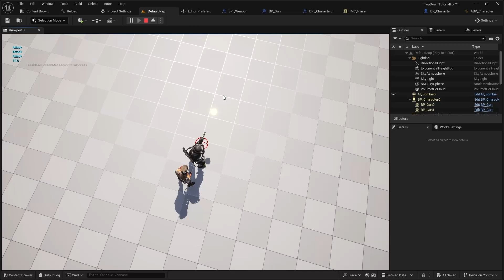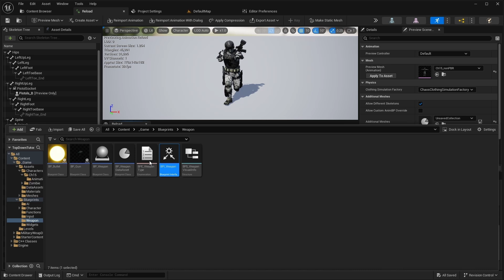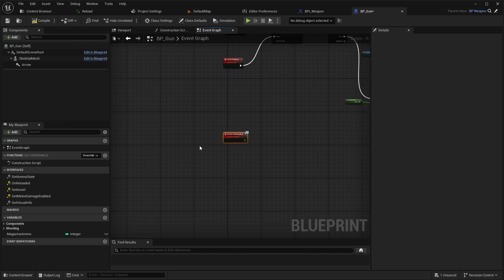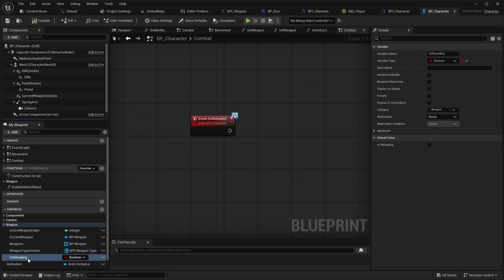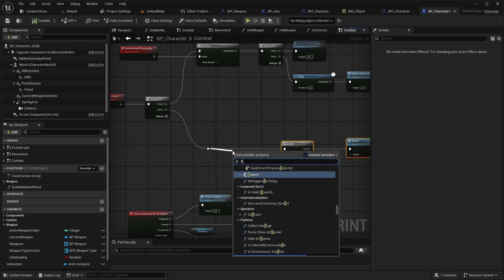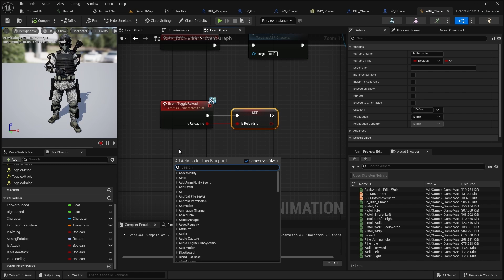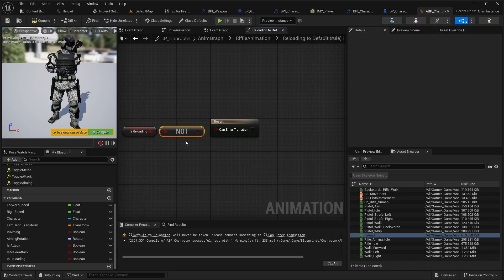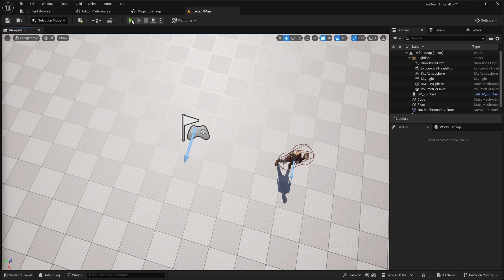Unreal Engine 5.5 - Weapon Reload System - TOP-DOWN SHOOTER EP.29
Learn how to create a weapon reload system in Unreal Engine 5.5 for your top-down shooter game. This tutorial covers the basics of reloading weapons in your game.

in this video I used Unreal Engine 5.5.1